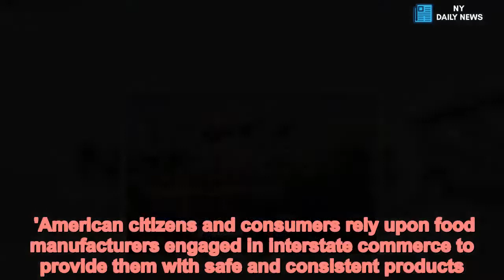Kellogg's employee faces three years in prison for URINATING on cereal - Daily News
Man,49,faces,three,year,prison,sentence,pleading,guilty,URINATING,Kelloggs,cereal  A Tennessee man faces up to three years in prison for urinating on a Kellogg's cereal conveyor belt at a South Memphis facility four years ago, it was announced Tuesday.Gregory Stanton, 49, pleaded guilty in front of US District Judge Jon P. McCalla on Friday to tampering with consumer products.He was indicted by a grand jury September 11  for 'tainting consumer products with the intent to cause serious injury to the business of any person'.  Images emerged of the 2014 incident two years later in March 2016 when Stanton uploaded the incriminating footage to the internet himself and it went viral on WorldStarUncut.com. Stanton's clip showed him relieving himself on the conveyor belt of cereal and two years ago it was reported products affected could include Rice Krispies, Rice Krispies Treats and puffed rice cake items. By the time the general public laid eyes on the video, it was likely the products affected had already been distributed and expired. The video led the company to alert law enforcement and launched an investigation that involved the Food & Drug Administration.'It has been more than two years since this incident came to our attention, and we are pleased that the responsible individual was brought to justice,' A Kellogg's spokesperson told WMC-TV Tuesday. 'We want to thank the FDA and US attorney's office for their commitment.'   It's unclear what prompted Stanton to urinate on the line or to film and share the act. However WREG-TV reports the company and workers union were involved in a labor dispute at the time. 'American citizens and consumers rely upon food manufacturers engaged in interstate commerce to provide them with safe and consistent products. This defendant betrayed that trust by tampering with and tainting food products,' US Attorney D. Michael Dunavant.'We commend the Food and Drug Administration for their investigation in this matter, and we are pleased that the defendant has been held accountable for his criminal conduct.'Stanton is set to be sentenced on February 28 and as well as incarceration, he could face three years of supervised release a fine of $250,000.   Share this article   Share  In 2016 a representative warned they would be working to prosecute to the 'full extent of the law'. Assistant US Attorney Tony Arvin is prosecuting the case on behalf of the government.Now the focus is on making sure an incident like this is unlikely to be able to occur again. 'Maintaining the safety and wholesomeness of the US food supply is a critical priority for the FDA,' Robert Hiser, Acting Special Agent in Charge at the FDA Office of Criminal Investigations' Miami Field Office said.In the statement published by the Department of Justice, Hiser added: 'The agency will work with food producers to identify steps that can be taken to remediate incidents that may implicate food safety. 'Today's announcement should serve as a clear reminder that the FDA will not tolerate illicit tampering activity in